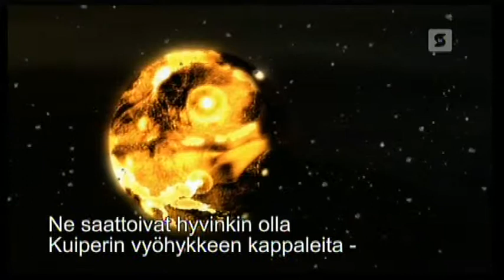Origin of Earth's oceans 1/3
From planet science series- Pluto: Rediscovered.

Suomeksi: Planeettamme Ilmiöt: Pluton paluu.